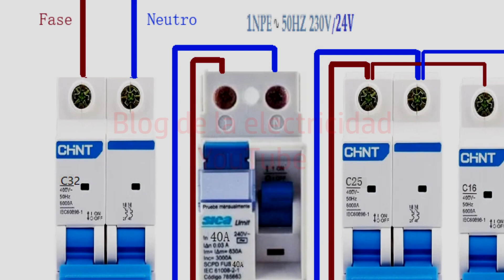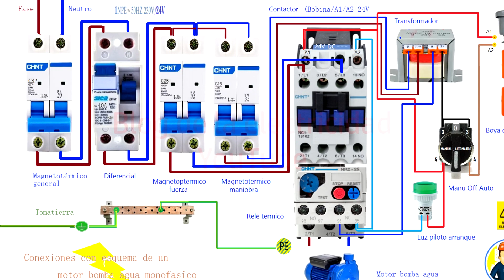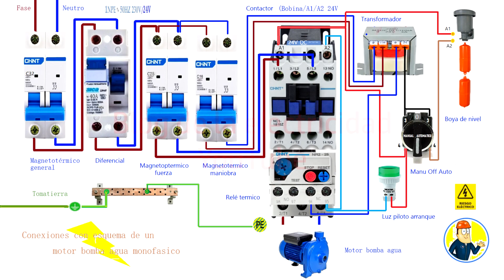Conexiones con esquema de un motor bomba agua monofasico